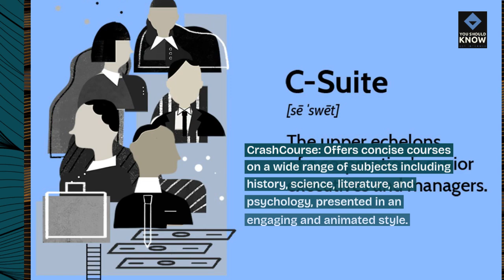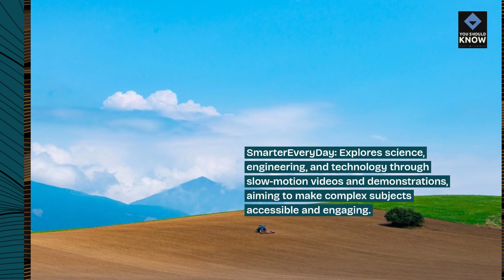Top 10 Educational YouTube Channels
Expand your knowledge with our top 10 educational YouTube channels! From science and history to personal development, these channels offer informative and engaging content for learners of all ages.